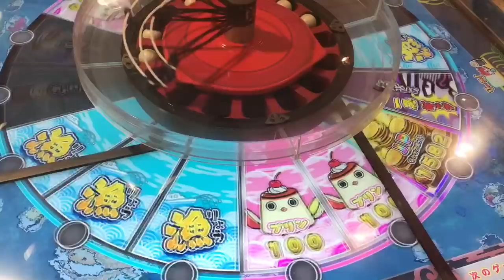【ゲーセン】ギョー転ガッポリすし〇メダル遊び〇コインゲーム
仲良し３姉弟による、動画チャンネルです。
ゲームセンターでのメダル、コインゲームを中心に投稿してます。
希望のゲーム機や検証案件など、コメントいただけるとうれしいです。